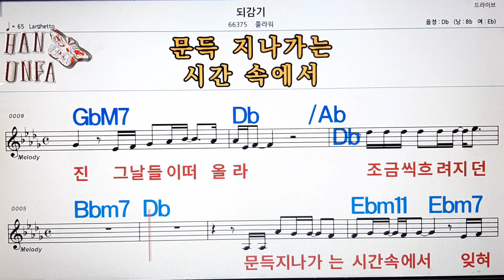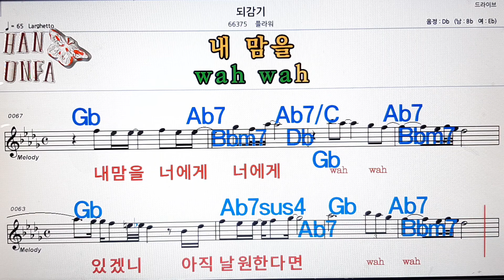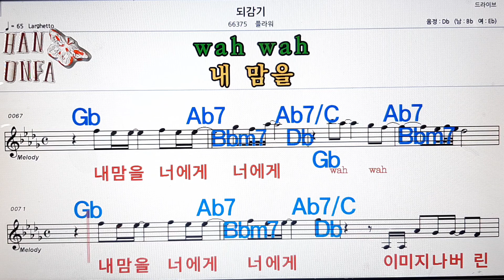되감기/플라워💋노래방, 코드 큰 악보, 반주 가라오케, 가사💖Karaoke, Sheet Music, Chord, Lyrics , MR